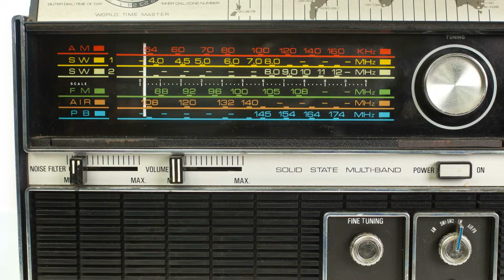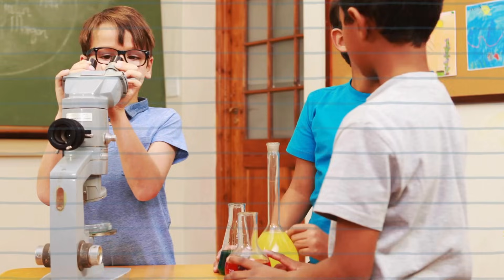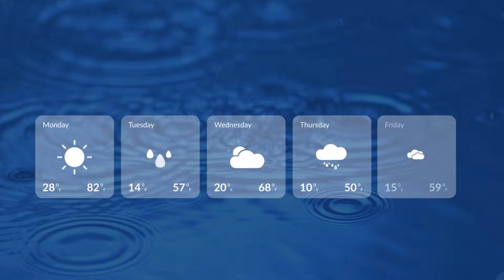Careers for Kids: Meteorologist | Learn all about the job of a meteorologist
What does a meteorologist do exactly? This video for kids teaches you about this career and what it involves. A meteorologist's day is filled with a variety of tasks. They analyze data from weather satellites, radars, and other tools to predict the weather. This means they look at things like temperature, humidity, and wind patterns. Each day brings new challenges and discoveries.

These weather scientists can work in various settings, including weather stations, news stations, and research labs. They can work in more unique places as well, from snowy mountains to tropical islands, to understand weather patterns. They might specialize in severe weather, climate, or marine meteorology. Some even work with the government or military to help plan activities that depend on the weather, like launching rockets or planning outdoor events.

If you're interested in weather and enjoy science, this might be the perfect job for you. Whether you're fascinated by tornadoes, snowstorms, or sunny skies, you would have the chance to study it all. Meteorologists master the mysteries of the atmosphere. So, if you dream of predicting the weather and helping people stay safe in a unique way, consider a career as a meteorologist!

We hope you and your student(s) enjoyed learning about a career in meteorology! If you want to learn even more, head over to our website and download one of our many lesson plans, full of activities, worksheets, and more!

What you will learn in Careers for Kids: Meteorologist:
0:00 Introduction
0:20 What is a meteorologist?
1:24 How to become a meteorologist
1:52 What to do to prepare